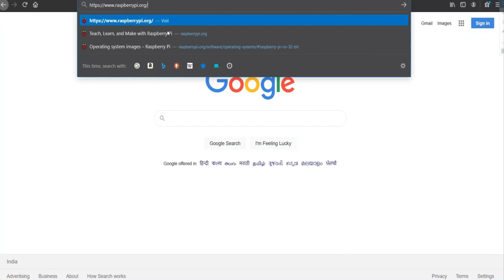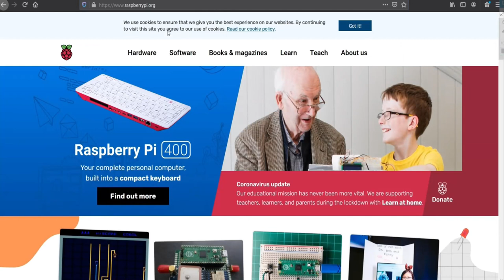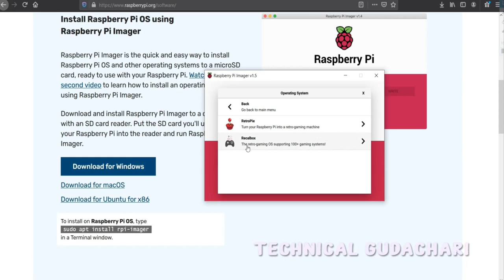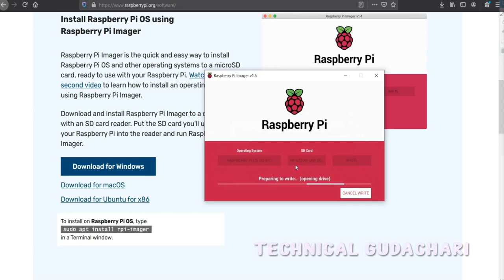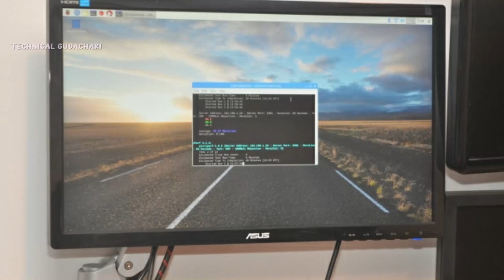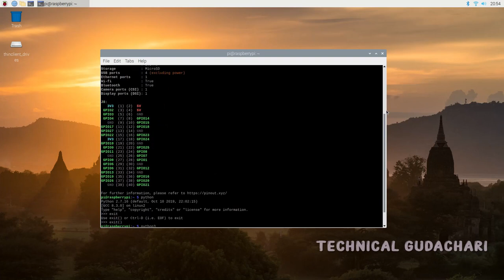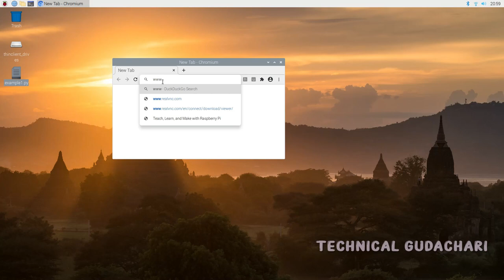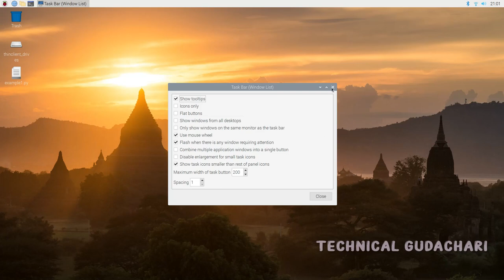How to Install an Operating System on the Raspberry Pi in Telugu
India
• Golden Repairing Tips Received on my telegram channel